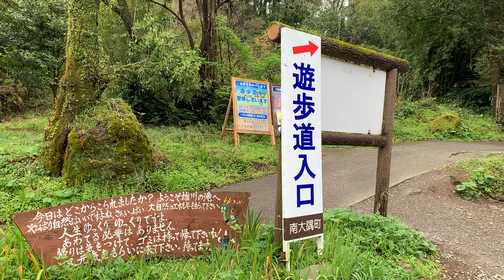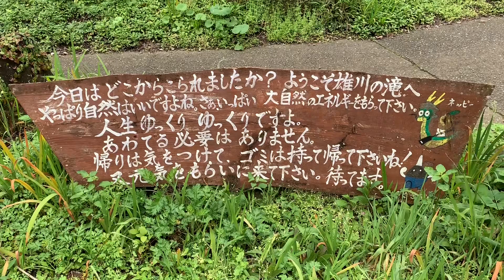【秘境 / 雄川の滝/西郷どん】Ogawa Falls In Minamiosumi Town of Kagoshima,Japan /Power Spot